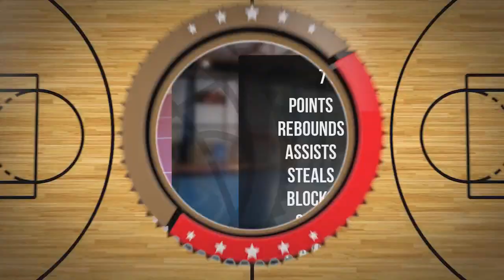Igor Janas Player Mixtape DC77 Brzesko 2022